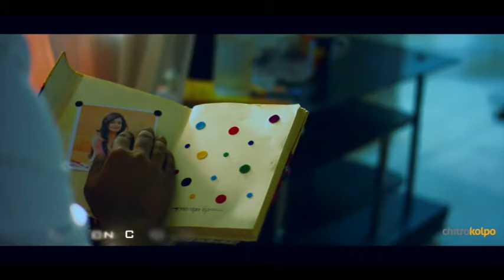please-nejar-kheal-rekho-bangla (sad)vision HD song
all people see HD